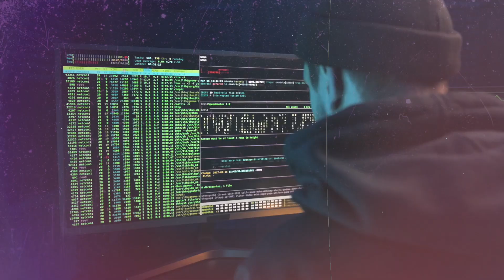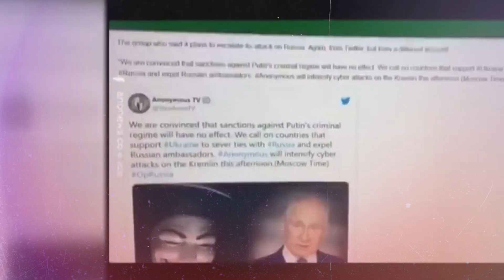How Putin Stays Alive: The World's Best Security Measures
🔍 Behind the Scenes: How Putin's Security Stays Unbeatable in 2023! 🛡️

Welcome to our latest 2023 feature! 🌟 In this exclusive video, we take you behind the scenes to explore the intricate and formidable security measures that protect one of the world's most powerful leaders, Vladimir Putin. 🇷🇺

👀 Unprecedented Access: Get a rare glimpse into the inner workings of the security protocols and strategies that have kept Putin safe throughout his tenure. From the highly trained personnel to the state-of-the-art technology, we uncover the layers that make this security detail one of the most impenetrable in the world. 🌐

🕵️ Expert Insights: Hear from leading security experts and analysts who provide their insights into what makes Putin's security so effective. They discuss the evolution of presidential security over the years and how Putin's team has adapted to new-age threats. 💬

🔐 Technological Marvels: Explore the cutting-edge technology and advanced equipment that forms the backbone of Putin's security. From armored vehicles to sophisticated surveillance systems, discover how technology is used to safeguard against any potential threats. 🚗📡

🌍 Global Perspective: Understand the importance of presidential security in today's geopolitical climate. We delve into how Putin's security measures reflect the current global dynamics and what it means for international relations. 📊

📖 A Journey Through History: Take a walk through history as we look at how presidential security has evolved in Russia, from the days of the Tsars to the modern era. Learn about the historical context that has shaped the current security protocols. 🏰

🤔 Thought-Provoking Discussion: Join the conversation as we pose critical questions about the balance between security and personal freedom, and the role of such measures in a democratic society. 🗣️

Your support helps us bring you more behind-the-scenes looks at the world's most intriguing topics! 👍

INTRO 0:00
DETAILS OF VLADIMIR PUTIN
SECURITY 1:46
Securing Public Appearances 2:50
Cybersecurity and Information Warfare 3:40

Join us as we peel back the layers of secrecy and unveil the strength of Vladimir Putin's security measures. Whether you're intrigued by geopolitics, and security strategies, or simply curious about the inner workings of world leaders' safety, this video offers a unique perspective that you won't want to miss.